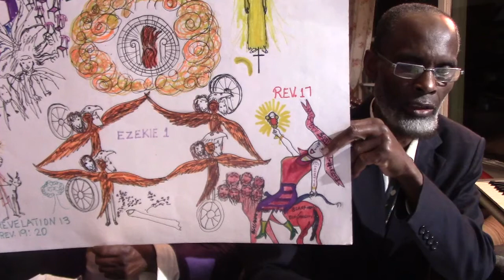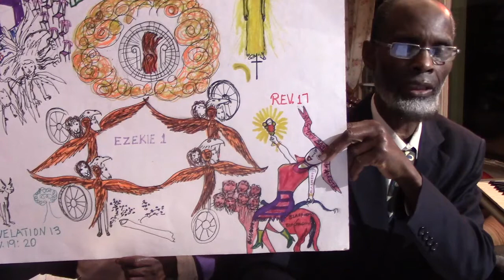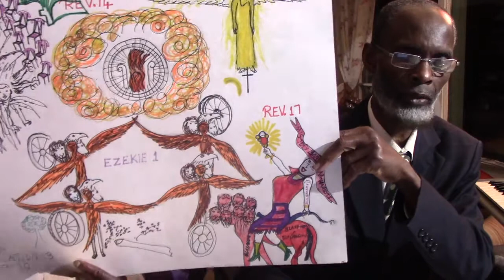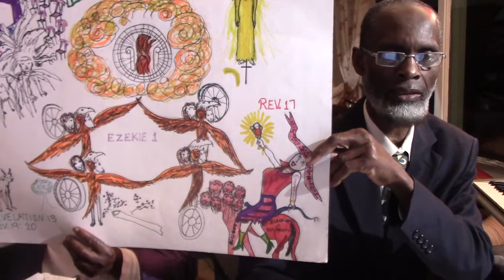MVI 0281 One Word Advent Ministry'''' There will be no dark valley when Jesus come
Getting closer to the root of The Time Of Trouble such as never was